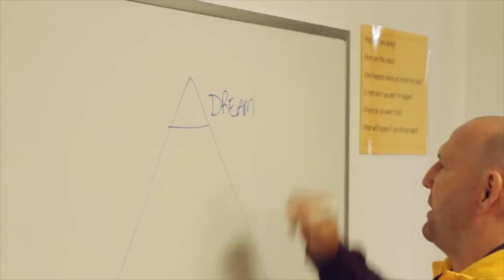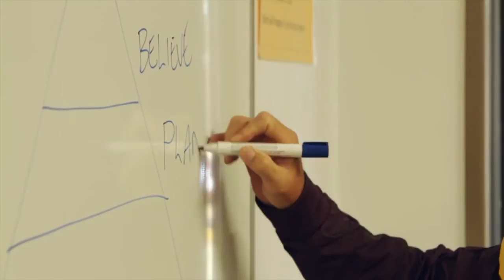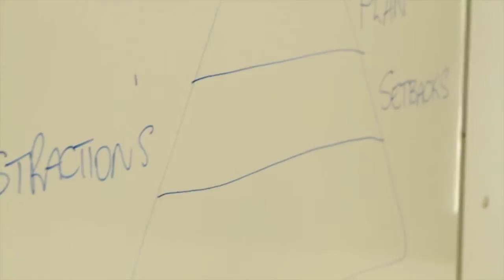Broncos bring champion message to Dalby youth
Under its partnership with Arrow Energy, the Broncos brought it's "Be A Champion" program to two of Arrow's others partners -- Dalby State High School and PCYC Dalby.